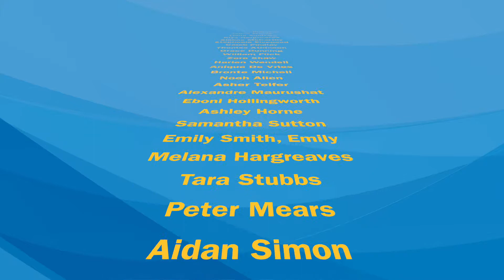Week In Review - Week 5, Term 3 2021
This week we have been asking you about your experience of Remote Learning. We are striving to give each student the best experience possible. We also invite you to check out some of the entries to our House Olympics video competition and hear about our students who are excelling in Maths.